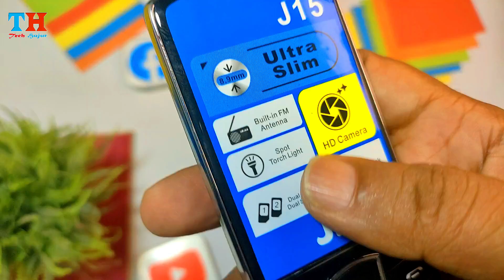Jio J15 Full Review | Price in Bangladesh 2023 | Tech Hujur